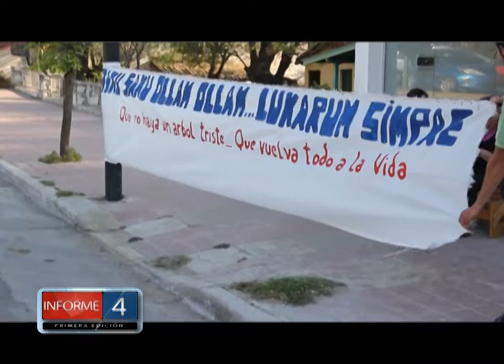MANIFESTACIONES EN VALLE HERMOSO POR EL CAMBIO CLIMÁTICO